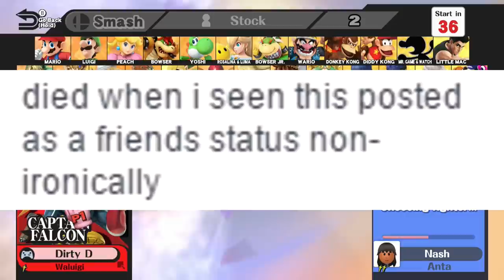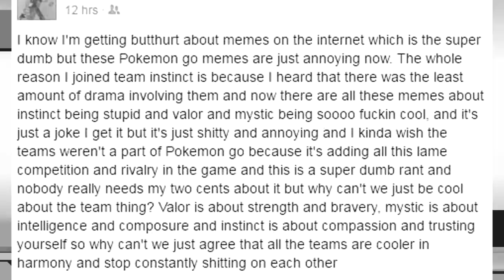Super Salt™ for Wii U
ples help